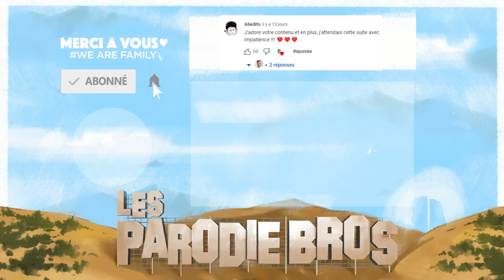QUAND TU JOUES AUX JEUX VIDÉOS 4 - LES PARODIE BROS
Jouer aux jeux vidéos aujourd'hui est complètement différents d'avant 😂 :
Les manettes avec les fils, Le bruit des consoles entre une PS5 et une Nintendo 64, rager quand tu perds et jouer avec ses potes 😅

- PbrosMax

Retrouvez-nous aussi :
Olivier ⤵️